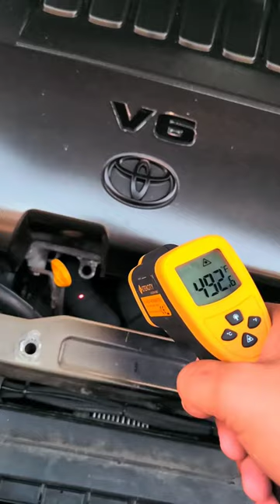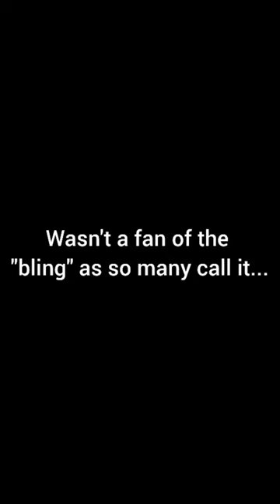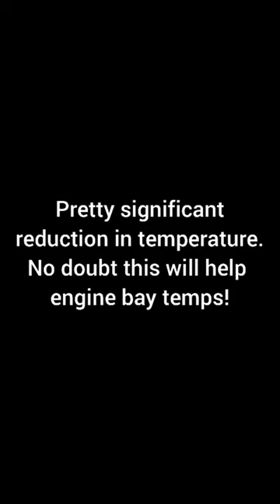My personal experience with titanium exhaust wrap VS Heatshield Products Exhaust Armor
My personal experience comparing DEI Titanium exhaust wrap and Heatshield Products Exhaust Armor on the Nitrous Midmount Turbo Toyota 2GRFE Rav4.